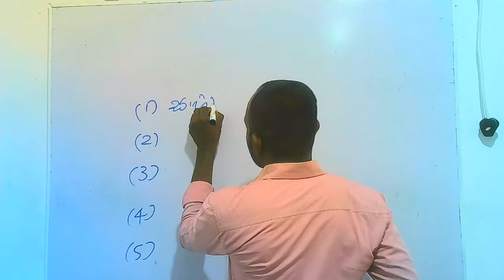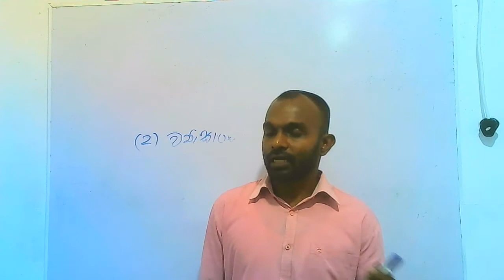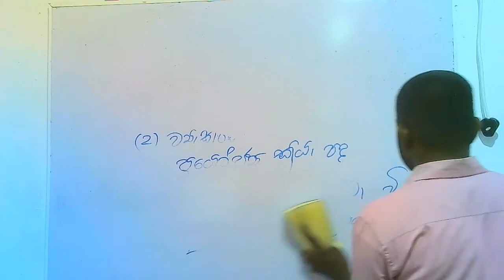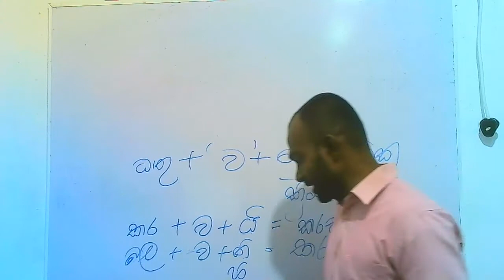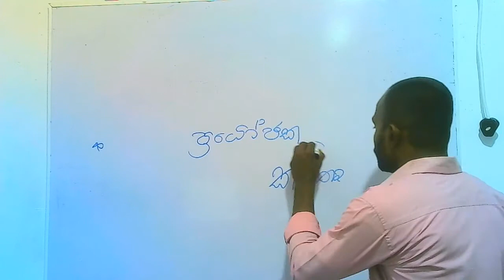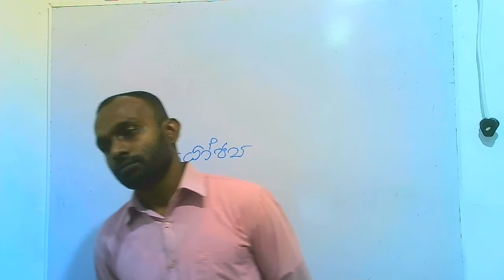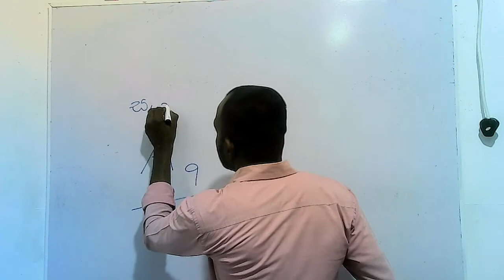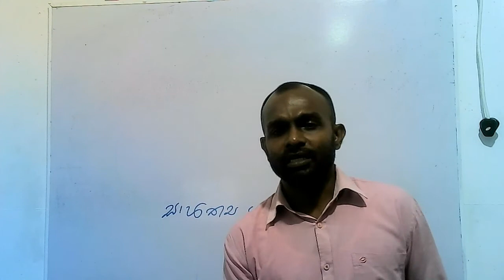සිංහල 09 01